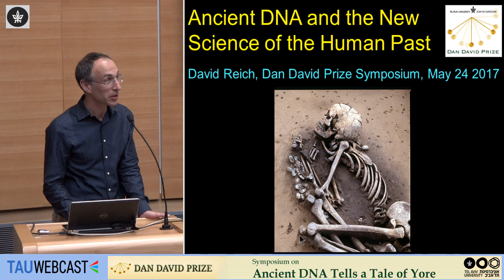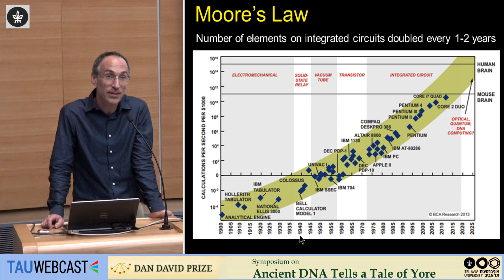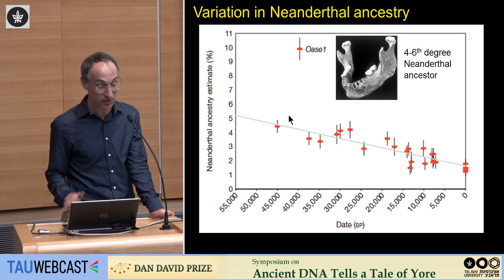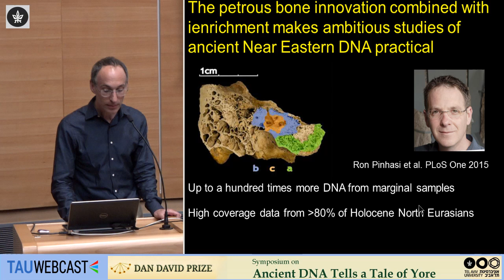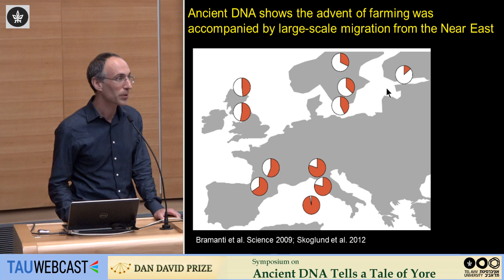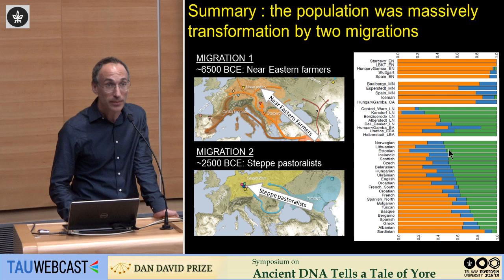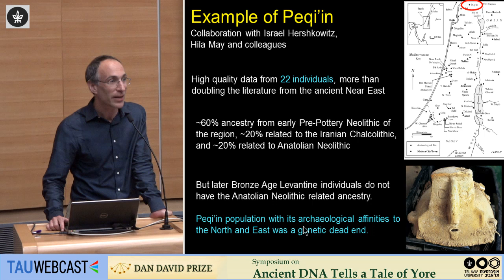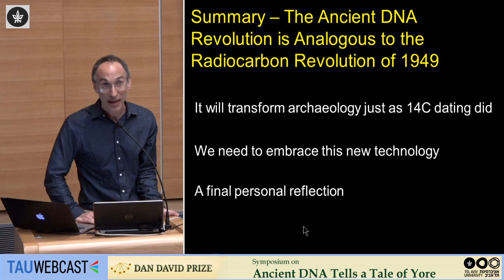Ancient DNA and the New Science of the Human Past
Prof. David Reich, Harvard Medical School, USA

Symposium on Ancient DNA Tells a Tale of Yore
24.5.17